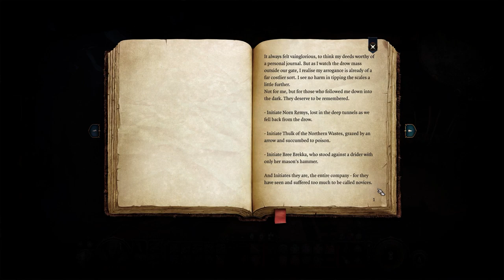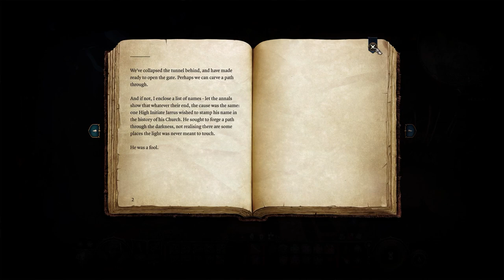Let's Play Baldur's Gate 3 [Part 11]: Goblings and Underdark Temples!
Poor Volo, always in the wrong place. That pick your brain comment tho...